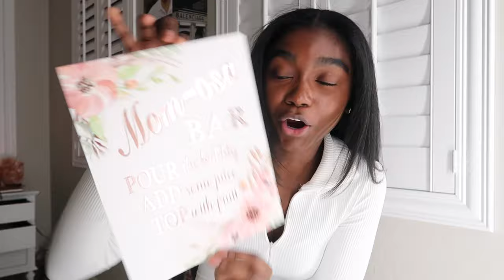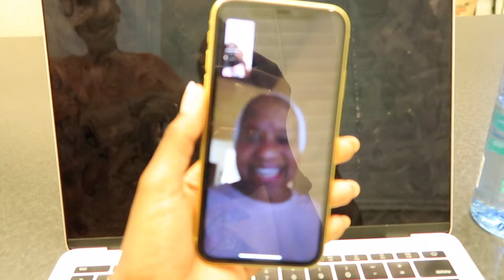road trip & in home mother's day brunch vlog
hey sweetpeas!
went to go visit the antelope valley poppy fields and planned an at home Mother's Day brunch for my mom! :)

comment what you want to see from me next!

SHOP MY CLOSET ON DEPOP @kkelly00125

If any business’ or subscribers want to send me any products or gifts mail to address below.
10170 W. Tropicana Ave. #156-264